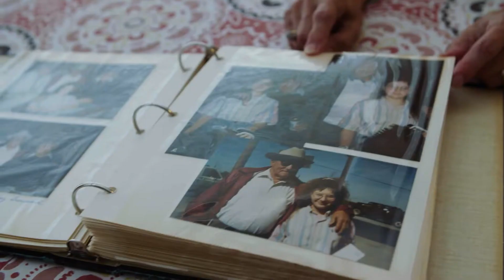LDF 2022 Trailer - ROOTS OF FIRE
ROOTS OF FIRE

2022 | USA | 85 mins
Directors: Abby Berendt Lavoi and Jeremey Lavoi

Amidst shuttered rural dance clubs and encroaching globalization, five award-winning musicians push against stereotypes of the American South and move the music of their ancestors forward. But their fans are getting older and the language is fading away. Will their efforts be enough to save a dying community?